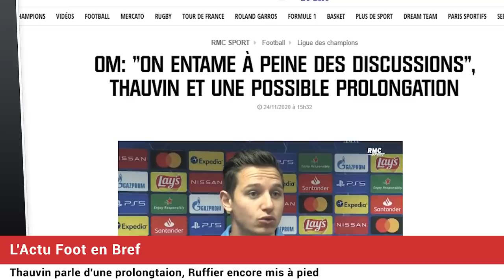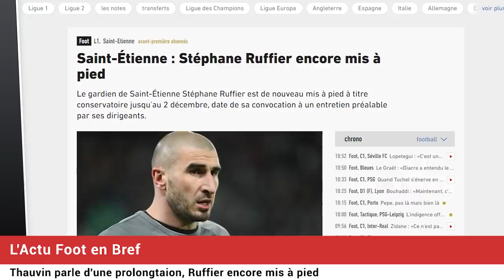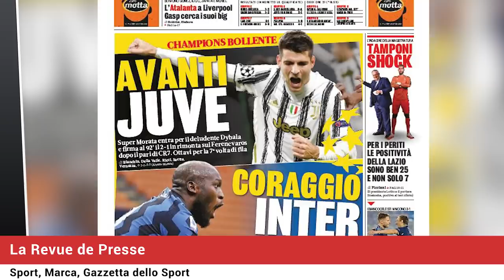Le PSG et MBAPPÉ inquiètent, HAALAND affole les compteurs ! La grosse colère de TUCHEL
Le PSG et Kylian MBAPPÉ inquiètent, Erling HAALAND affole les compteurs ! La grosse colère de Thomas TUCHEL, l'OM veut éviter la 13e défaite, Thauvin évoque une prolongation de contrat, Stéphane Ruffier encore mis à pied, la revue de presse... Le journal du foot et du mercato N°619 est en ligne !